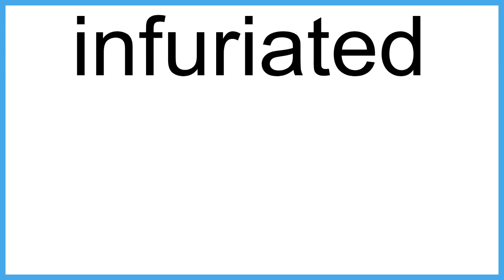infuriated meaning | Vocabulary for Kids | Children's Dictionary | Learn English Vocabulary